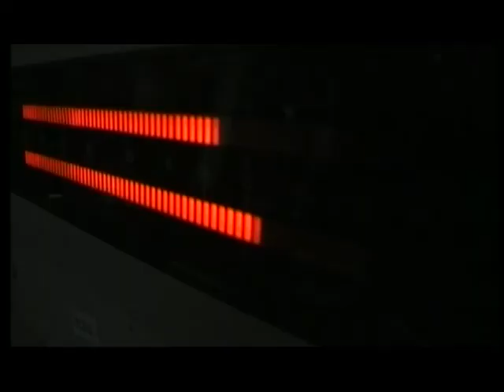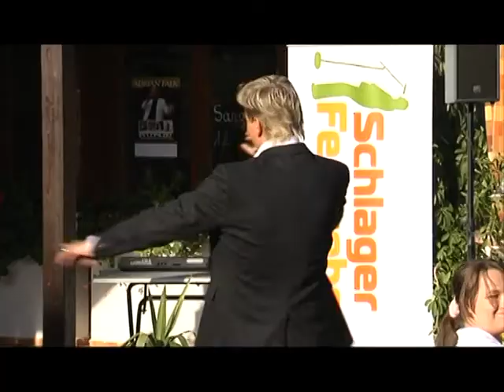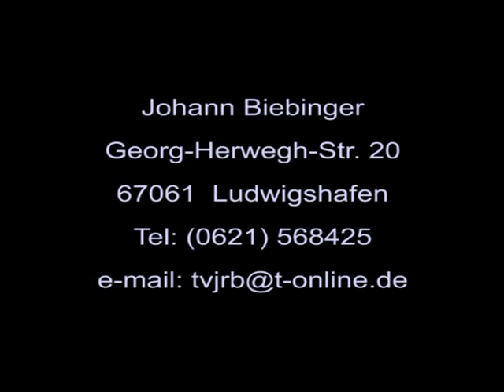Tv-Musikbox zu Gast bei den Aufsteiger in Lahr Sendung 1 vom 06.09.2009